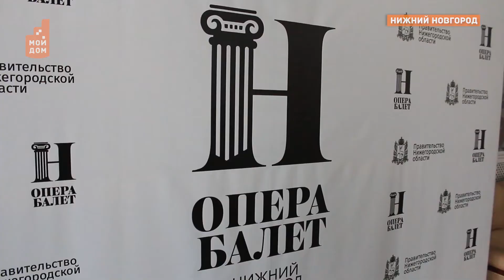В Области балета мы впереди Планеты всей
Это случилось впервые за 20 лет! Солисты балетной труппы Нижегородского театра оперы и балета получили «Заслуженного артиста России». Кто же удостоился этого звания?